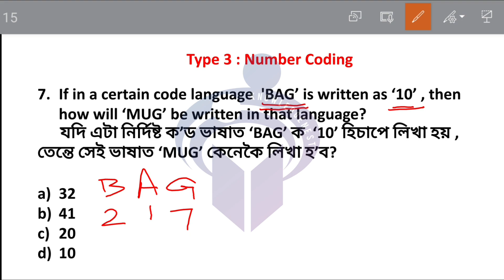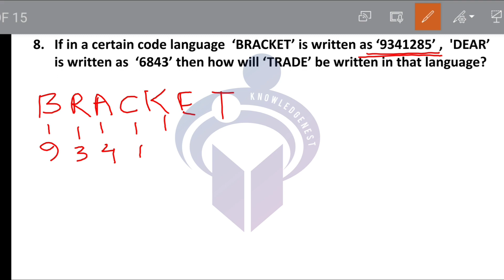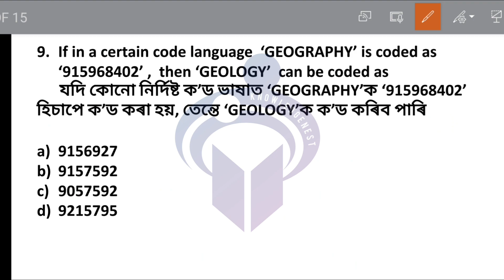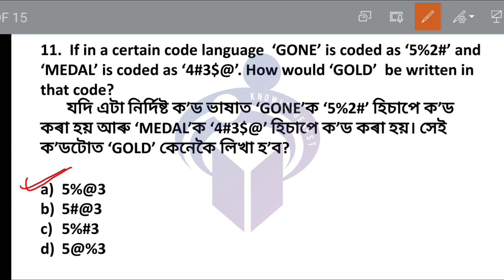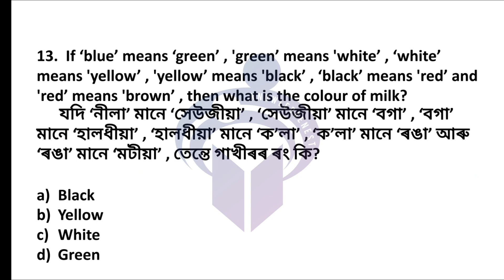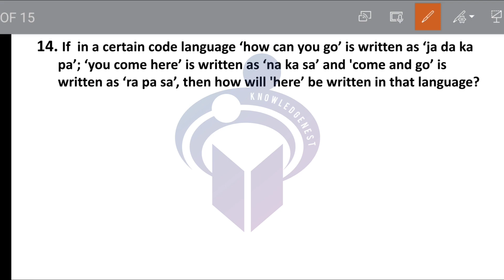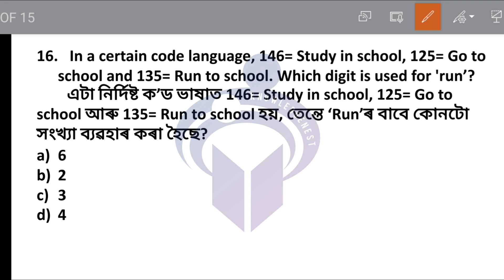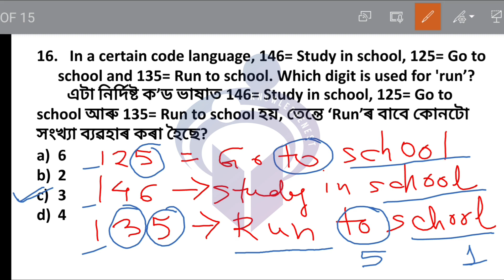Coding and Decoding Reasoning (2) ||কোডিং আৰু ডিকোডিং||Assam Direct Recruitment 2022||Knowledgenest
In this video, you will get to know how to solve the Coding and Decoding questions in a less time by using some interesting tricks. We give hundred percent efforts to explain you in an easy method.

Coding and Decoding in Assamese.
Coding and Decoding Questions in Assamese.
Coding and Decoding Important questions.
Coding and Decoding for Assam Competitive exam.
Coding and Decoding Short Tricks
Coding and Decoding for Assam Direct Recruitment.
Coding and Decoding for DHS
Reasoning for Assam Competitive exam
Reasoning in Assamese

DHS
DME
ASSAM GOVERNMENT
ASSAM JOB
KNOWLEDGENEST
REASONING
CODING AND DECODING

🙏🙏🙏 Follow on Facebook 👉👉👉❤️ Knowledgenest ❤️